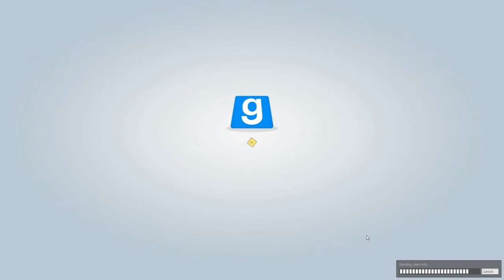GMOD RANDOMNESS & FUNNY MOMENTS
Because we was board...